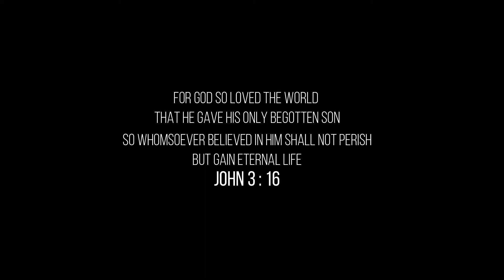Pesan Tahun Baru (2021) || Tuhan Pasti Buka Jalan [Yesaya 43:19]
Memasuki tahun yang baru, seperti janji Tuhan bahwa Dia tidak akan meninggalkan kita, mari kita percaya bahwa Tuhan akan buka jalan bagi kita di tahun yang baru. Namun,  mari kita melihatnya dari kacamata Tuhan ... jalan & cara Tuhan bukan jalan & cara kita, dalam arti bahwa kalau kita sudah mempercayakan tahun yang baru kepada Tuhan dan ketika keadaan nanti tidak seperti yang kita harapkan, yuk kita tetap percaya bahwa Tuhan sedang mengerjakan sesuatu yang bahkan lebih baik dan lebih indah pada akhirnya.

Tetap percaya & God bless.😊